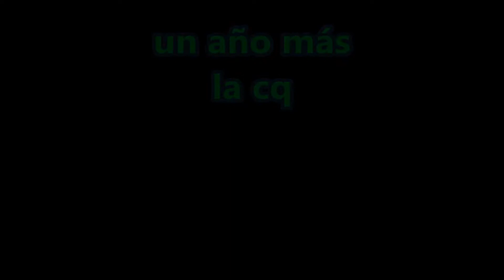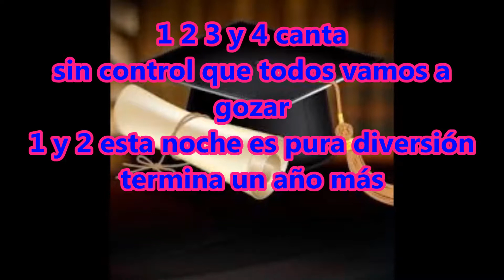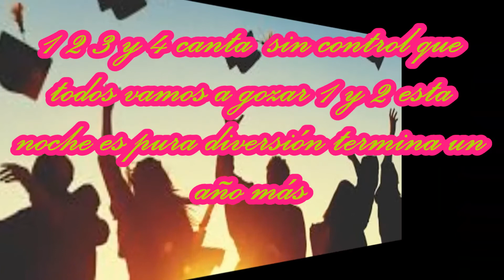un año más